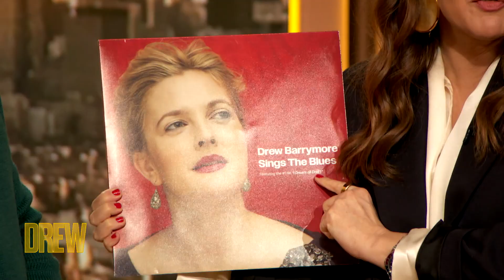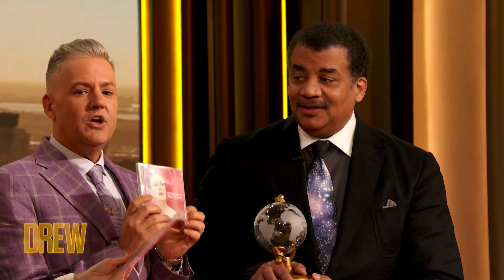Neil deGrasse Tyson vs Danny Seo in Earth Day Trivia Showdown | The Drew Barrymore Show